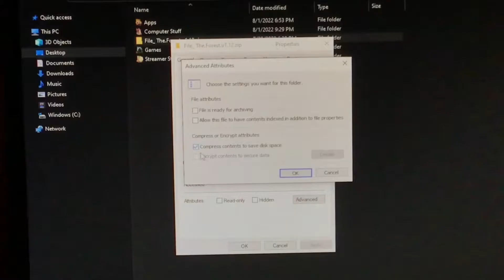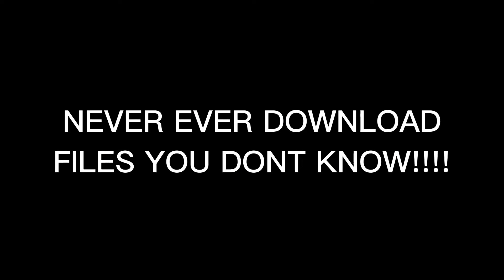The Undeletable Folder | IRL SCP???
BE CAREFUL WHEN DOWNLOADING FILES!

This was uploaded as "unlisted" on August 3rd 2022
(I'm still struggling with my health but for now...
enjoy this hilarious, if you can call it that, ✨moment✨)

I edited this on my iPad with CapCut (I know so fancy)

I'M AN ARTIST:
Do YOU like the channel art?
I created it so if you want something like that.

- Ryuk ❤